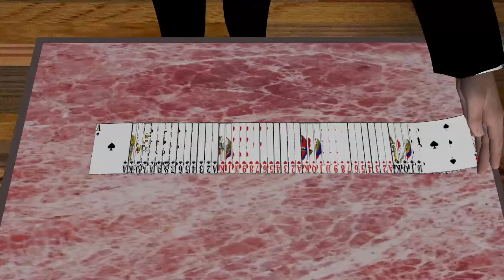Magic show, elephant disappears! "Morpheus the Magician"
Morpheus the Magician and his assistant perform a series of seemingly impossible magic tricks in front of a live studio audience.